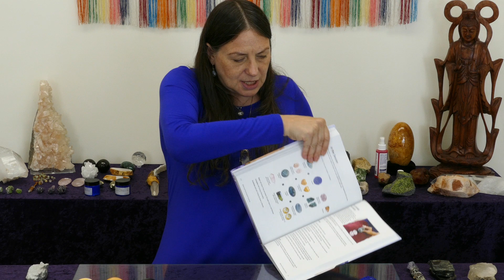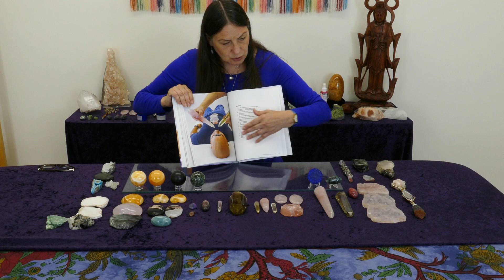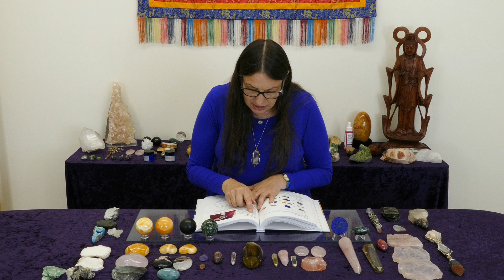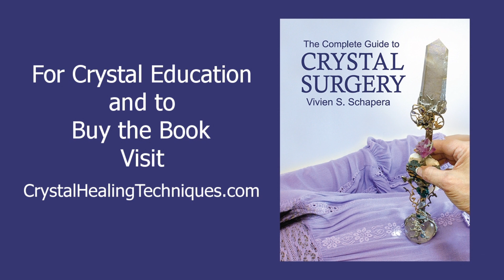Crystals and Stones that Help with Anxiety and Depression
Learn how to activate your favorite stone to help you with anxiety and depression, and discover a range of stones that can help elevate your mood. Vivien's academic background is Clinical Psychology. She engages this knowledge to explain the complexities of anxiety and depression, and provide a strategic sequencing of stones that can soothe the nervous system and the emotional system, for an uplifting effect.

The 2 minerals that "seal the deal" are Rose Quartz and Citrine. However, the stage is first set by using stones for emotional and mental rebalancing:
Stones for emotional balance include Bustamite, Sugilite, Orange Calcite and Rose Quartz in multiple formations.
Stones for mental balance include Shungite, Seraphinite, Aquamarine, Lepidolite in Mica and Citrine.
Stones for de-cording include Hemimorphite and Convoluted Sheet Quartz; Anhydrite and Epidote.
Stones for anger release include Sardonyx.

Vivien is careful to point out that depression is a category of mood disorder with a wide range of manifestations, and that psychiatric depression does require qualified medical care -- using these stones can be temporarily palliative and supportive only.

Presenter: Vivien Schapera
Photographer: Neil Schapera
Textbook: The Complete Guide to Crystal Surgery (2020) -- available from website